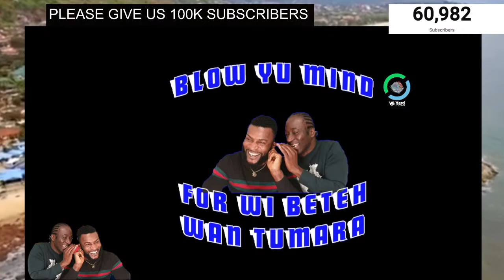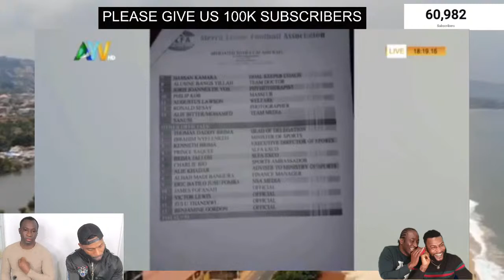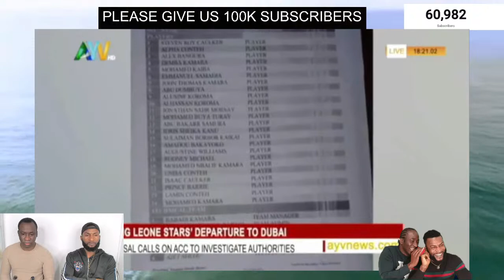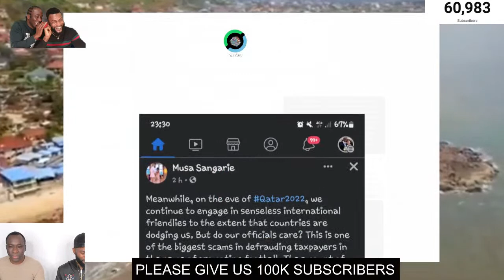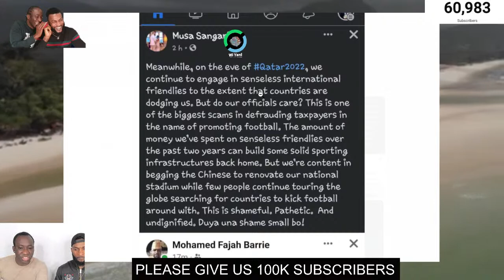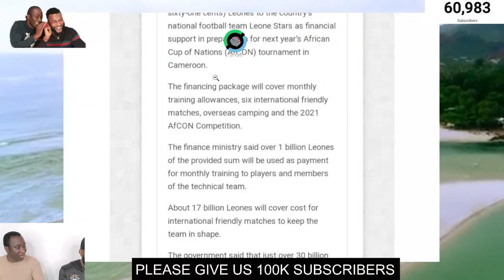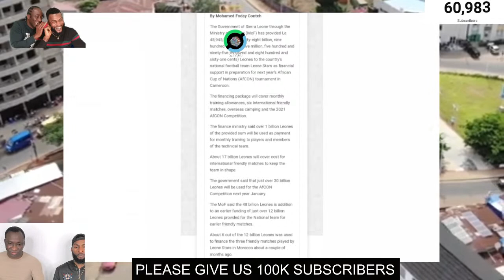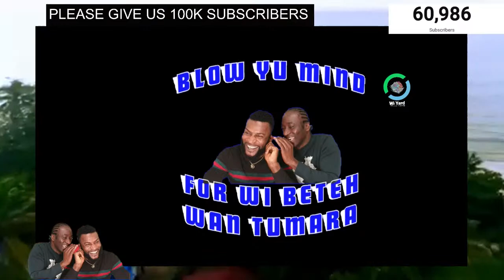GOVERNMENT SPENT ABOUT 1 MILLION DOLLARS ON LEONE STARS AND THEY LOST 3-0 TO ALGERIA TEAM B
Sierra Leone spent over 48 billion in the last Afcon preparation and three matches in the group stage. Uptill now, they could not account to the public on how they spent that amount.
Over 17 billion leones has been spent again for a trip and friendly match in Dubai where they lost 3-0 to Algeria team B.

The government is spending alot on football but spending little or nothing on other sporting deciplines who are bringing medals back home.

What do you make up of this?